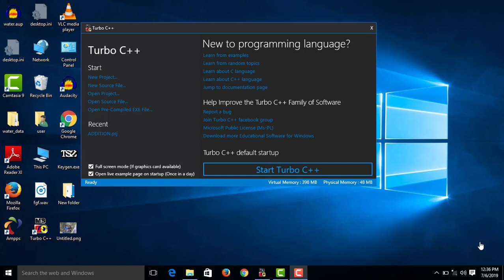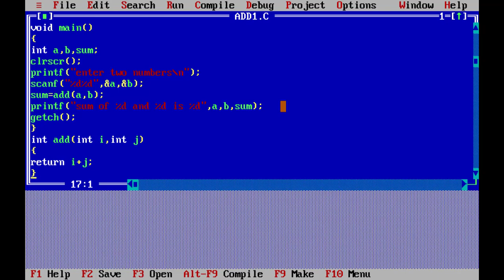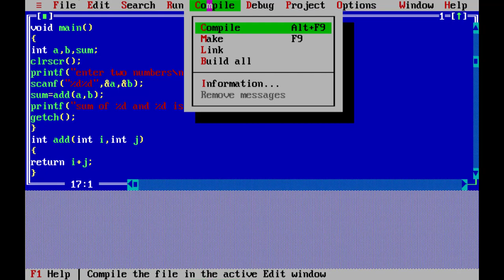Function With Argument And Return Type In C Programming - Malayalam #51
Programs Of Function With Argument And Return Type In C Programming - isanacademy
In this video you are gong to familiarize about Function With Argument And Return Type In C Programming

For Complete Course:
C Programming :

Address: isanacademy
Caltex, Kannur
PIN - 670002